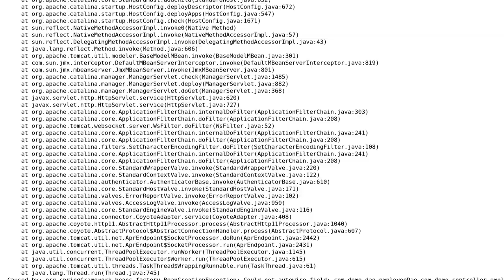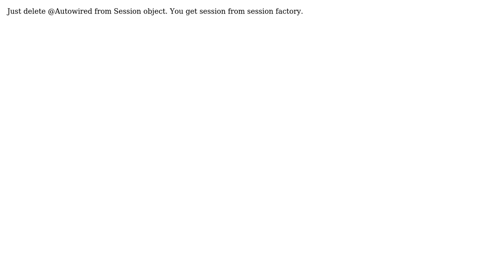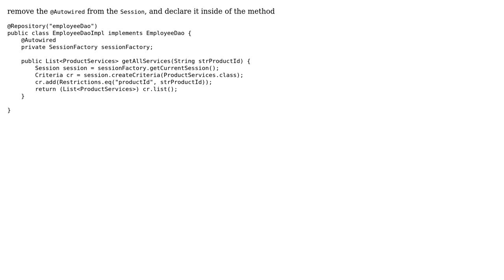Autowired dependencies failed in spring-mvc Hibernate (3 Solutions!!)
Autowired dependencies failed in spring-mvc Hibernate

With thanks & praise to God, and with thanks to the many people who have made this project possible! | Content (except music & images) licensed under CC BY-SA | Music | Images & others | With thanks to user xedo user VDanyliuk user LynAs user Aggressive and the Stack Exchange Network Trademarks are property of their respective owners. You are responsible for your own actions.